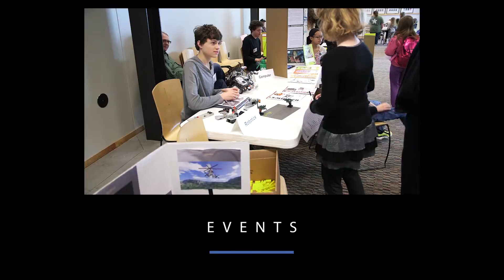PPM Demo Reel: Academia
Production Partners Media academia demo reel featuring lectures, live streaming, promotional, science and technology programs.